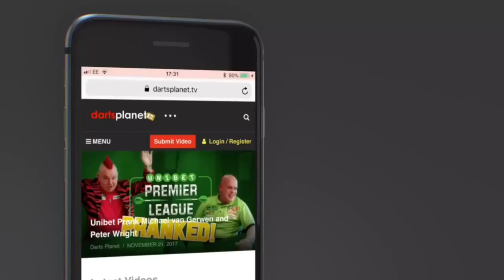DETA HEDMAN’S & GARY ROBSON’S SCOTTISH OPEN TROPHYS DONATED TO THE POPPY APPEAL CHARITY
I got to hold Deta Hedman’s & Gary Robson’s Trophy’s from the Scottish Open, both were donated to the Poppy Appeal Charity.